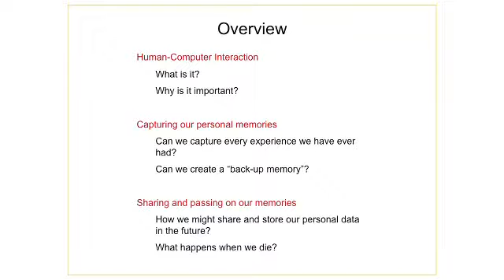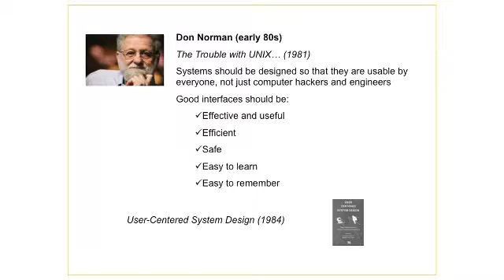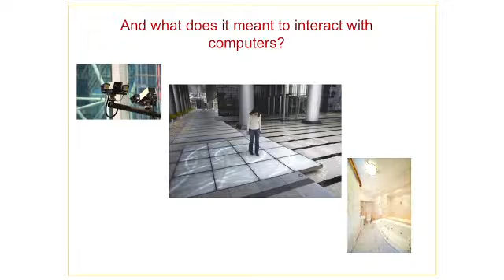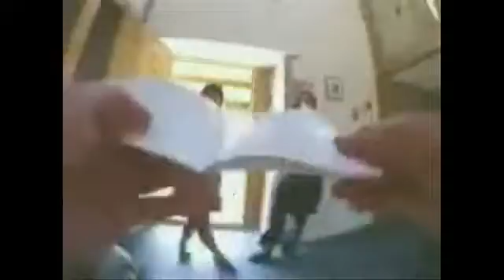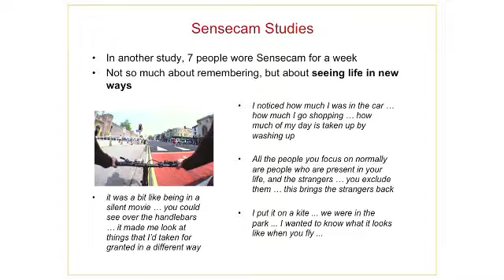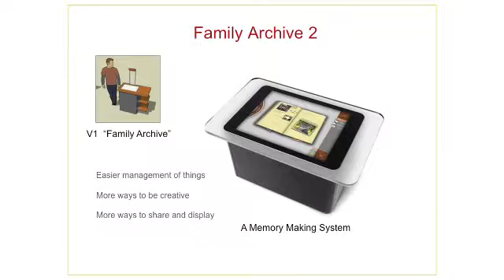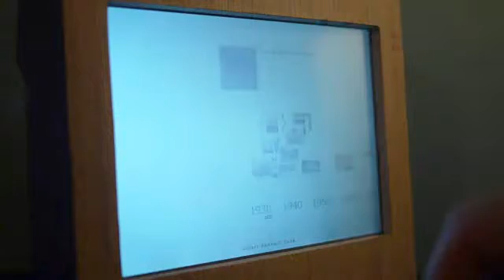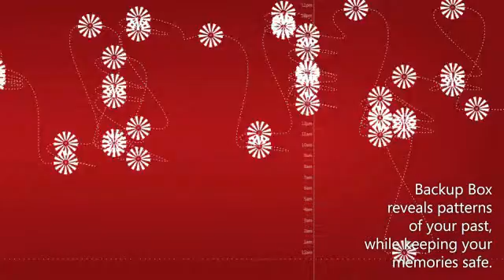Human Memory in the Digital Age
A talk by Abigail Sellen for Think Computer Science 2010